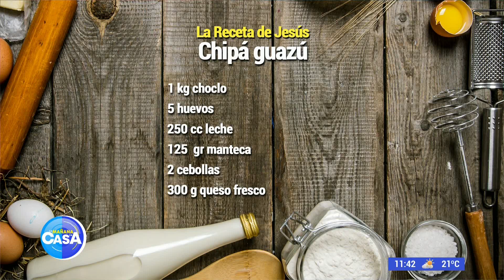Aprendé a preparar Chipá Guazú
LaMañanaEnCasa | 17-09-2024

El chef y sommelier Jesús Graña, nos enseña a preparar Chipá Guazú.